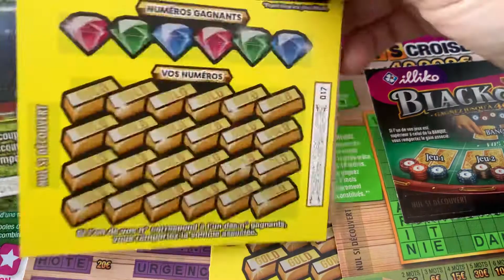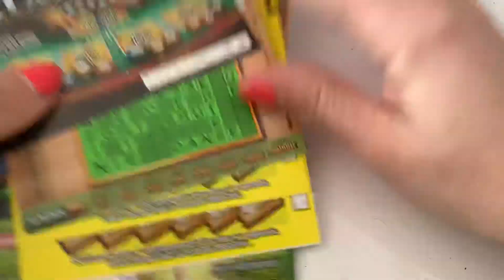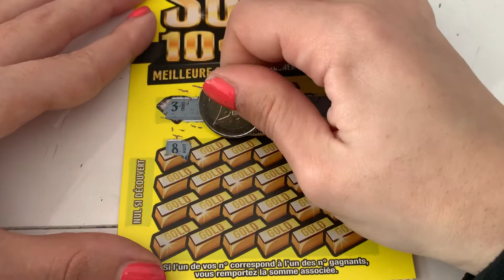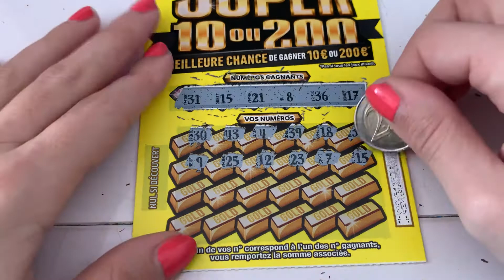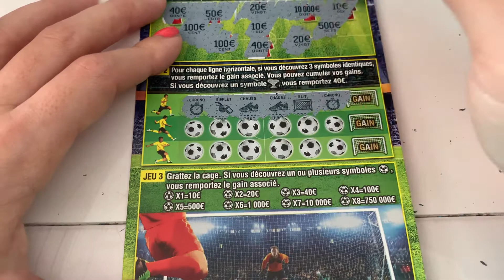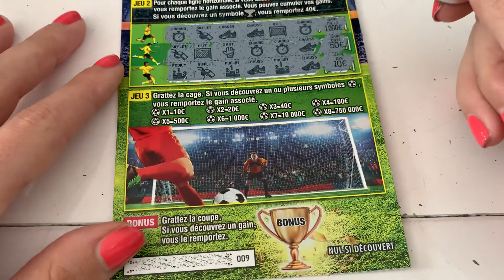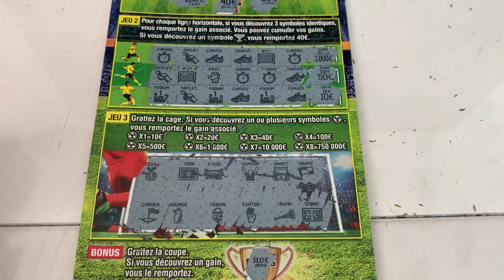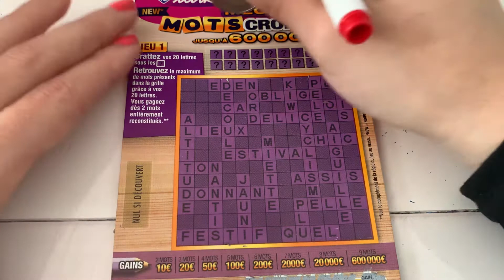Un GRAND 50€ CHALLENGE 💰🥰🍀😱